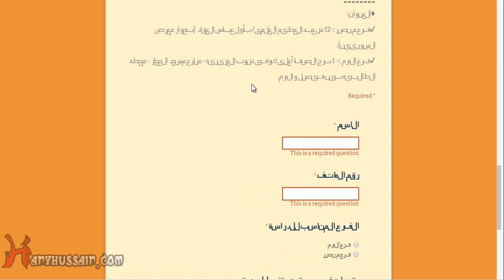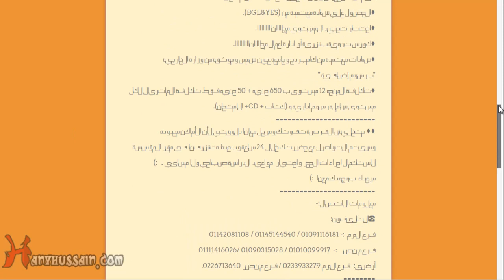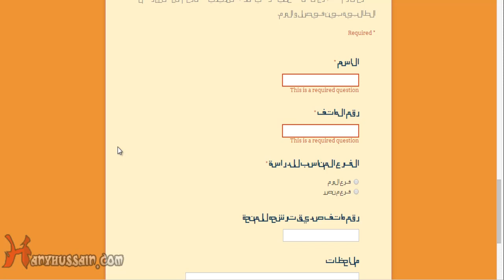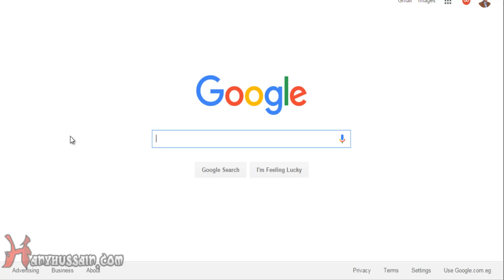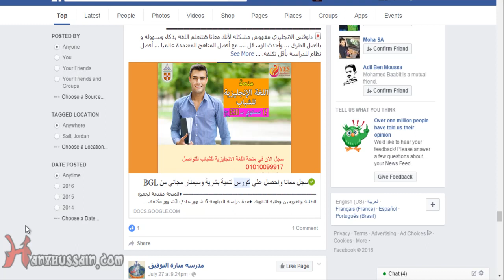السلسله كيف أستخدم مصادر الترافيك بشكل مختلف ؟